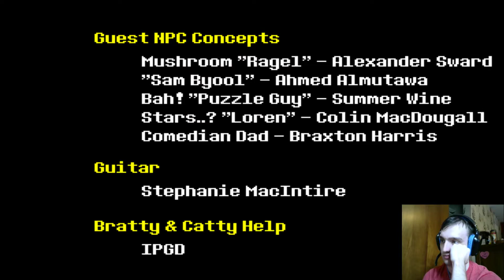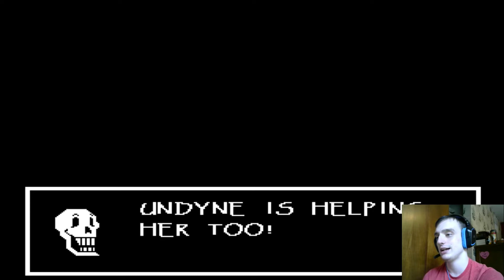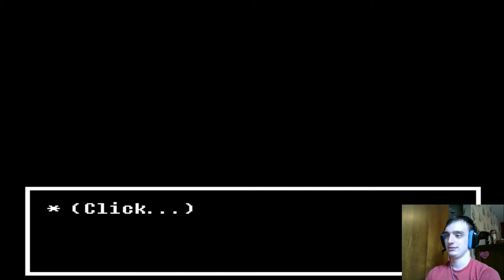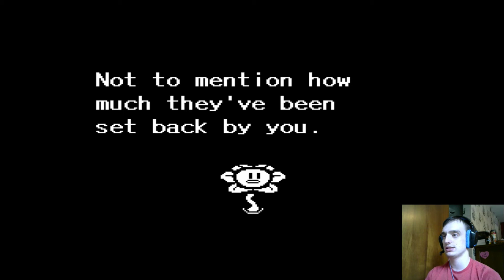Undertale Episode 22: The Power Of Love